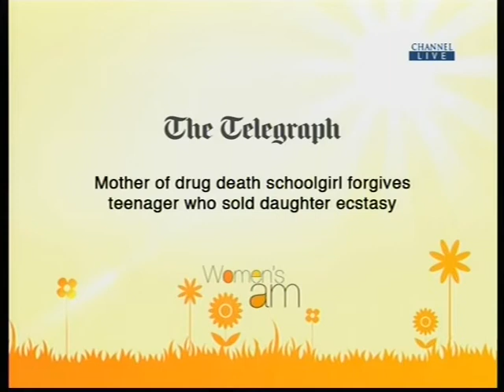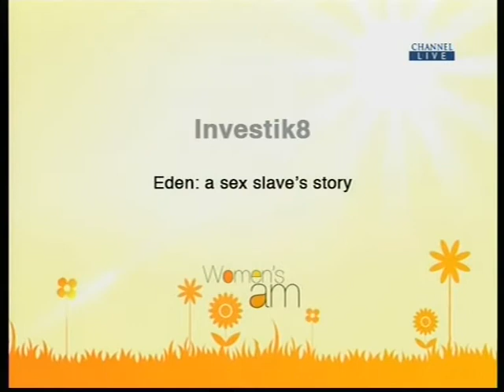Women's AM Autism Part 1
Autism is a developmental disability which affects a person's communication. As writer Trisha van Berkel says 'Autism is not a puzzle nor a disease. Autism is a challenge, but certainly not a devastating one'. With so many misconceptions about this issue within the community, what is Autism and what are some of the ways we as a community can lend support? There's all this and more coming up on today's Women's AM.